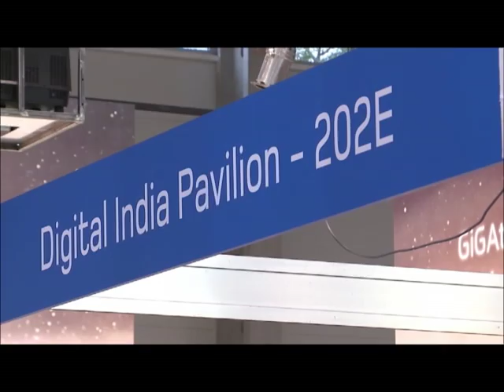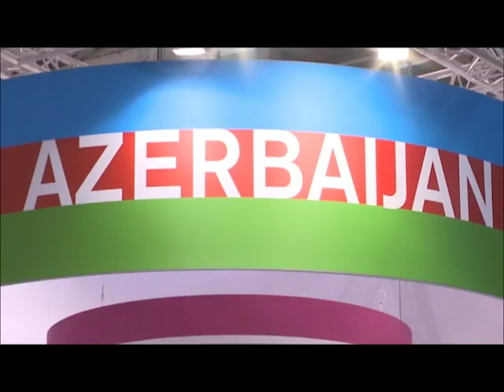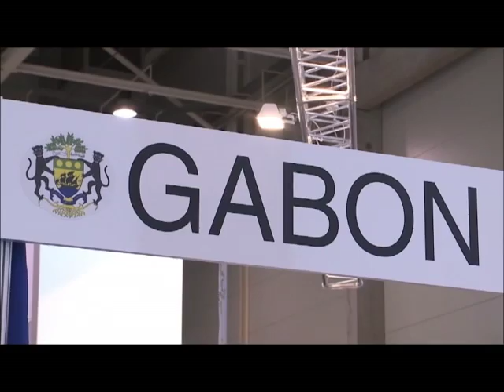ITU Telecom World 2015 Highlights - Fonix